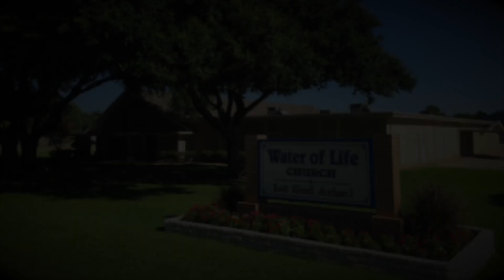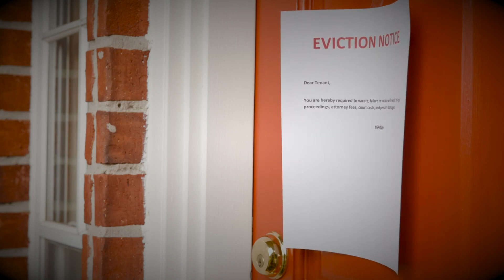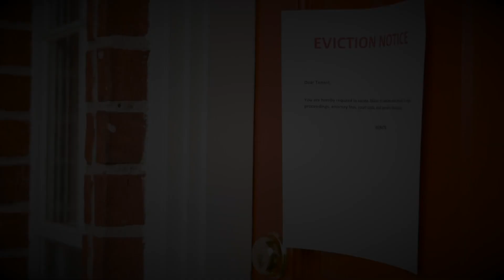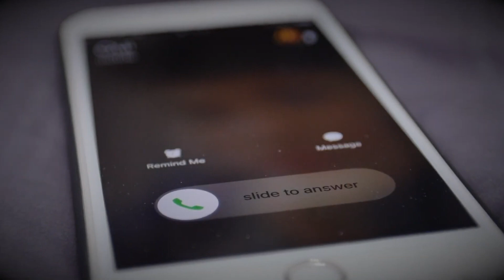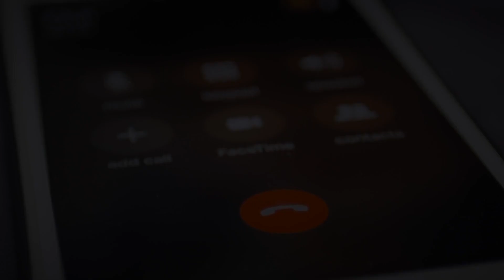Mother took her daughters life | The heartbreaking case of Dena Schlosser True crime documentary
In the quiet town of Plano, Texas, a horrifying incident took place that would leave the community shattered. Dena Schlosser, a seemingly ordinary mother, committed an act so heinous that it would be remembered for years to come.On November 22, 2004, Dena took a butcher knife and amputated the arms of her eleven-month-old daughter, Margaret. She claimed that the apocalypse was coming and God told her that he needed to be with them. Could this have been prevented? What does religion have to do with her sacrifice? In today's story we will see how Dena’s mental illness was ignored and a cult rather than religion decided the fate of little Margeret.